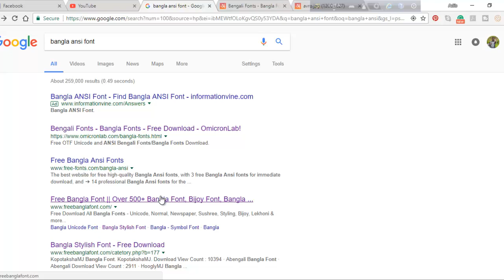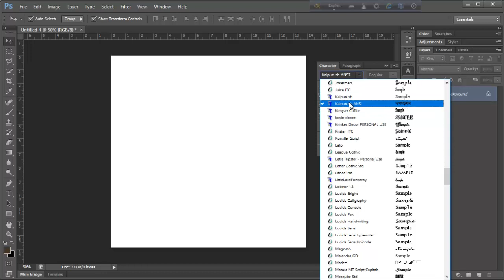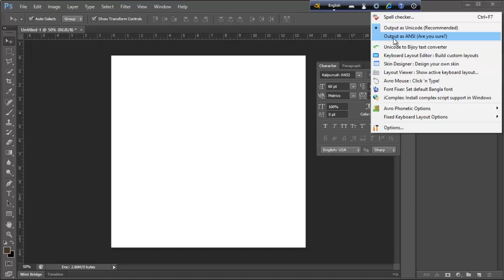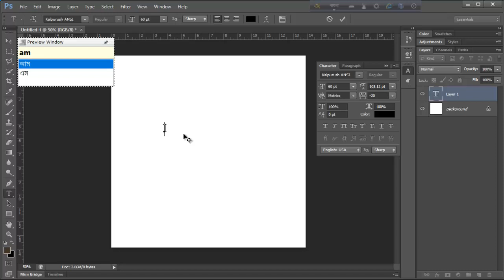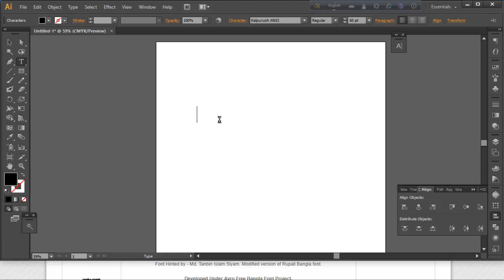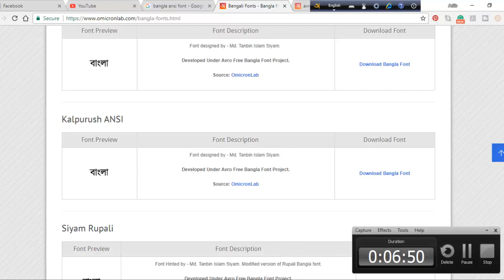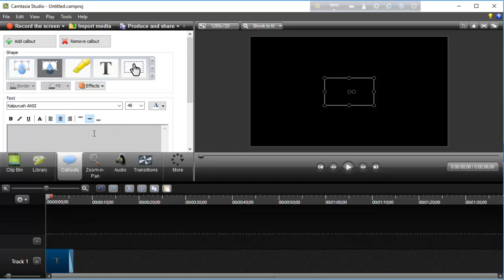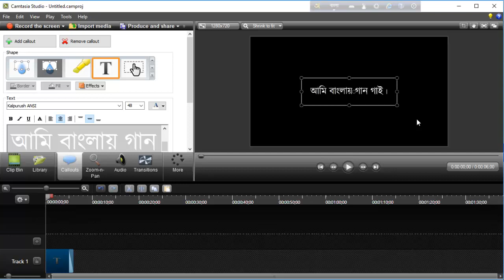অভ্র দিয়ে বাংলায় লিখুন যেকোনো Software এ | How to Write Bangla in Any Software | Font Tutorial - 3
How to Write Bangla in Any Software (Photoshop, Illustrator, Premiere pro, After effect, Camtasi, etc...)
How to write Bengali in any software by Avro keyboard